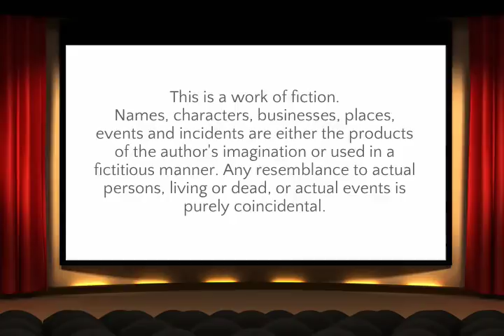ILHW Rapunzel Vijaya's Half Bun & Huge Full Bun Making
ILHW Rapunzel Vijaya's Half Bun & Huge Full Bun Making with her Below Butt Length Extra Thick Healthy Hair...